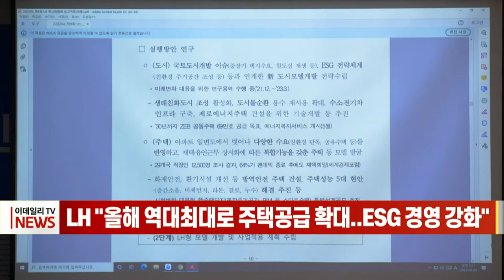LH "올해 역대 최대로 주택 공급 확대... ESG 경영 강화" (20220207)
한국토지주택공사(LH)가 지난 4일 올해 첫 혁신위원회를 열고 업무계획과 ESG 경영방안에 대해 논의했습니다.
LH는 올해 주택 공급 확대와 국민 신뢰 회복을 최우선 목표로 삼고 성공적 정책 수행, 강력한 경영혁신, 지속가능경영 강화 등 3대 부문의 14개 중점 과제를 추진할 계획입니다.
특히 LH는 올해 공공분양·임대 등을 모두 합쳐 18만 가구를 공급하기로 했습니다. 이는 2009년 LH가 설립된 이래 역대 최대 규모입니다.
이어 ESG 경영시스템도 강화하기로 했습니다. 국민의 요구와 국내외 기준 등을 반영한 ESG 경영전략을 마련하고 전담 조직을 신설하는 등 ESG 경영체계로 발 빠르게 전환할 계획입니다.
김현준 LH 사장은 “올해는 국민들의 신뢰를 회복하는 중대한 전환점이 될 것”이라며 “주택 공급을 더욱 확대하는 등 본연의 역할에 집중하고 국민 신뢰 회복을 위해 박차를 가하겠다”고 전했습니다.